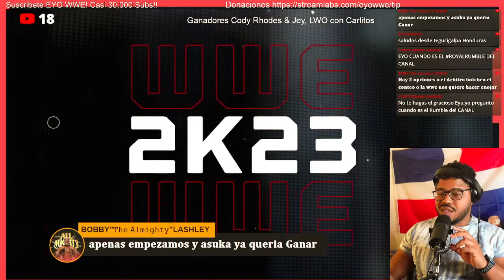Asuka vs. IYO Sky vs. Charlotte Flair WWE Fastlane 2023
WWE Fastlane is a professional wrestling event produced by WWE, a professional wrestling promotion based in Connecticut. It is broadcast live and has been available through pay-per-view (PPV) and via livestreaming on the WWE Network since 2015 and Peacock since 2021. The event was established in 2015 and replaced Elimination Chamber in the February slot of WWE's pay-per-view calendar; Elimination Chamber was pushed back to May that year. Beginning in 2017, the event moved to March, which made it WWE's first non-WrestleMania PPV to be held in March. In 2023, the event will take place in October.

With the reintroduction of the brand extension in mid-2016, Fastlane was Raw-exclusive in 2017 and SmackDown-exclusive in 2018 before brand-exclusive PPVs were discontinued following WrestleMania 34 that year. The event was produced annually until 2020 when Fastlane was removed from the schedule to allow WWE to hold that year's Super ShowDown PPV; however, Fastlane was reinstated in 2021, but it was again discontinued. The 2021 event was also WWE's first PPV available to livestream on Peacock in the United States before the American version of the WWE Network merged under Peacock and shut down on April 4, which also made it the final PPV available to stream on the American WWE Network before its closure. After a two-year hiatus, Fastlane was again reinstated for 2023.

Cody Rhodes Regresa a WWE Smackdown 6 de Octubre 2023 WWE en español codyrhodes smackdown return dominik return la WWE, Roman Reigns, no está actualmente reservado para el programa, ya que no se espera que su próxima defensa del título llegue hasta WWE Crown Jewel a finales de este otoño. Dicho esto, hay un par de indicaciones sobre cómo se desarrollará la tarjeta. El Campeón Mundial de Peso Completo WWE, Seth Rollins, parece preparado para defender su oro en una revancha de WWE Payback contra Shinsuke Nakamura. La recientemente regresada Nia Jax tiene la mira puesta en la Campeona Mundial Femenina WWE Rhea Ripley. John Cena y AJ Styles se han hecho enemigos de Jimmy Uso y Solo Sikoa de The Bloodline en las últimas semanas.

eliminationchamber Codyrhodes SmackDown 17 de diciembre 2021 | BrockLesnar con su Telefono Motorola wwe en español
survivor series 2021 en vivo
survivor series 2021
jbl habla de eddie guerrero
Queremos WWE
Falback

TAGS IGNORAR